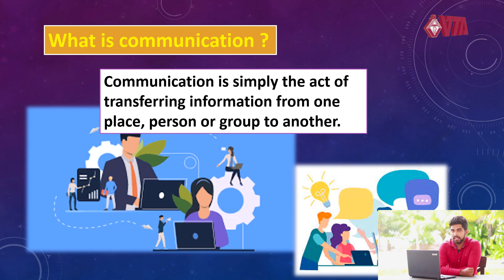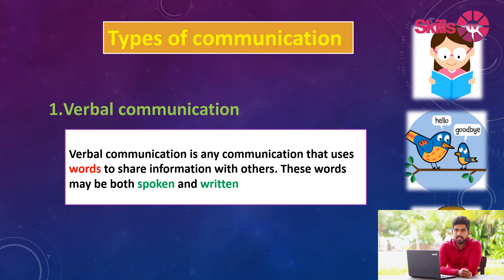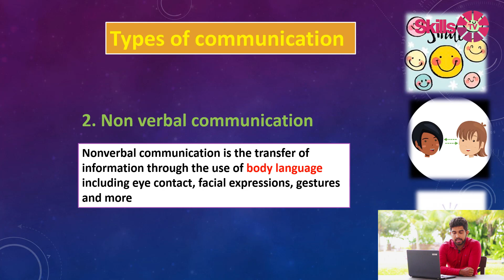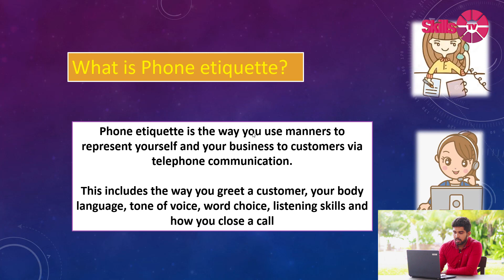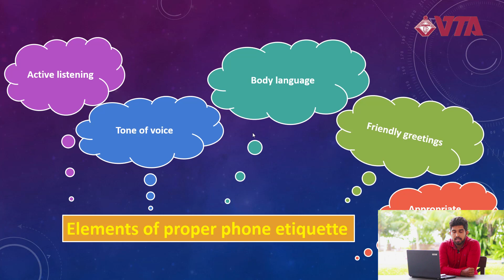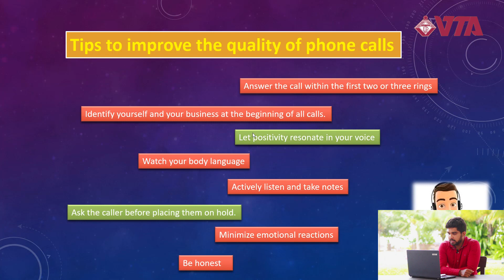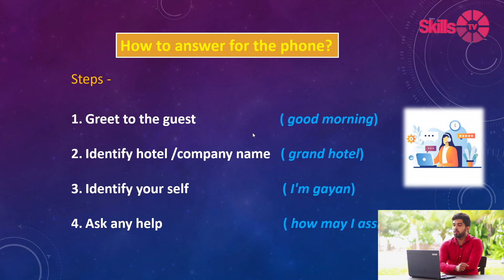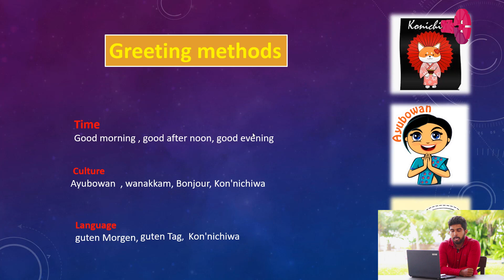NVQ Syllabus - Room Attendant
Communication Skills For Work Place